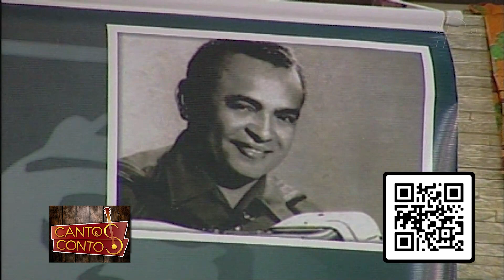Josildo Sá DIA 27052012